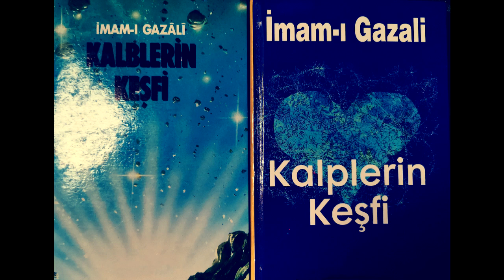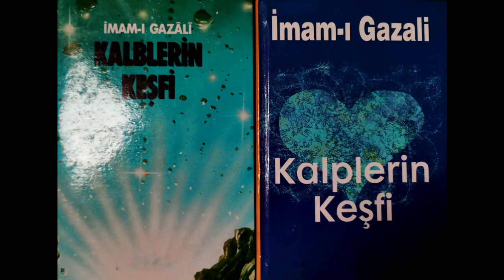İmam Gazali Kalplerin Keşfi 12-15 İblis,Emanet,Namazı Tevazu ve Huşu ile Kılmak,İyiliği Emretmek ...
“(Kıyamet günü) kulun ilk hesaba çekileceği şey namazıdır. Eğer bunu tam olarak yapmışsa
(ne âlâ!) Ama (farz namazları tamam) değilse Yüce Allah, ‘Kulumun nafilelerine bakın.’
buyurur. Eğer nafile namazı bulunursa, ‘Onunla farzları tamamlayın.’ buyurur”.
(Nesâî, Salât, 9)
“Size öyle bir şey öğreteceğim ki, siz onu yaptığınız takdirde hem sizi geçenlere yetişeceksiniz
hem de arkanızdan size hiç kimse yetişemeyecek. Bu sayede, benzerini yapanlar dışında, içinde
bulunduğunuz cemaatin en hayırlıları olacaksınız. (Tavsiyem şudur:) Her namazdan sonra otuz
üçer defa ‘sübhânallah’, ‘el-hamdü lillâh’ ve ‘Allahu ekber’ deyiniz.” buyurmuştur.
(Buhârî, Ezân, 155)